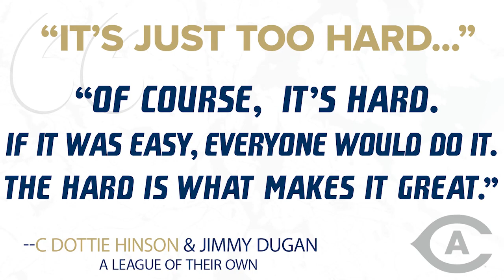MATT VAUGHN MOTIVATION MONDAY - UC Davis Baseball